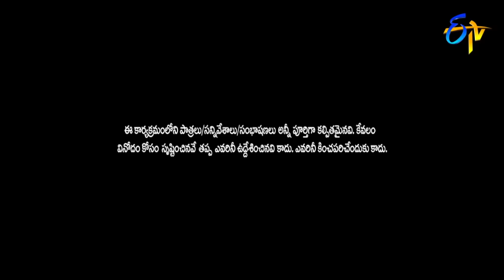Chammak Chandra Top 5 Skits in 2021 | Extra Jabardasth | 24th November 2023 | Naga Babu, Sathi Pandu